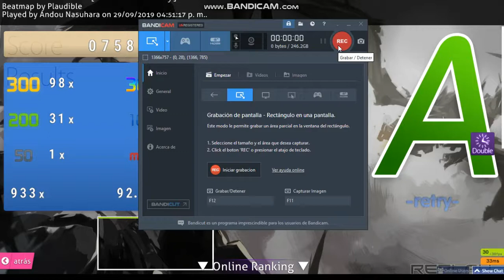Learn OSU! [EP11]: Teminite - Ascent {Double Speed Mod} (OSU Mania Mode)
Primer Mod que le pongo a un nivel, era muy lento la verdad xd

Song: Teminite - Ascent